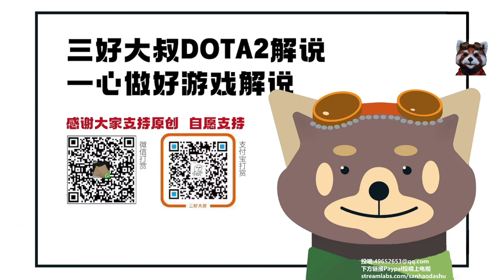【三好大叔Dota2】四星推荐 XG vs Aurora P2 梦幻联赛#22小组赛